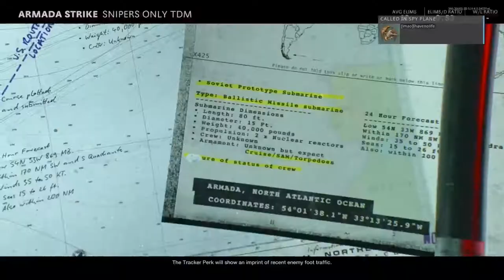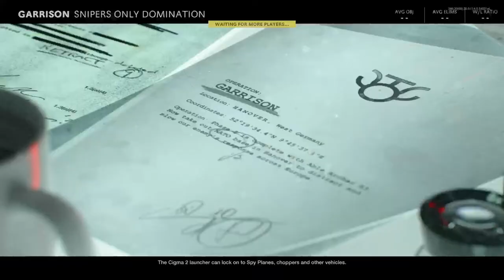Snipers only Moshpit *Cold War*